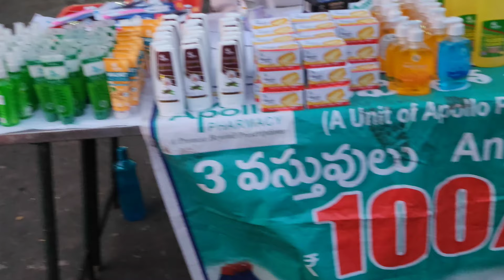Street Market shopping/santha/cheap and best shopping spot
Durga bazar, Balaji nagar,ambedkar junction,arilova,starting 2nd bus stop.bus no,60and60c ,visakhapatnam